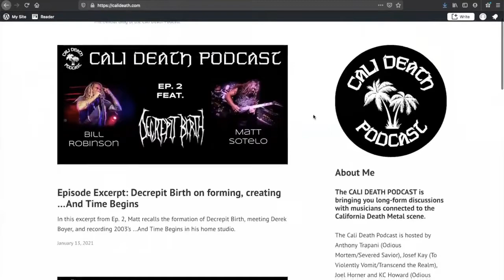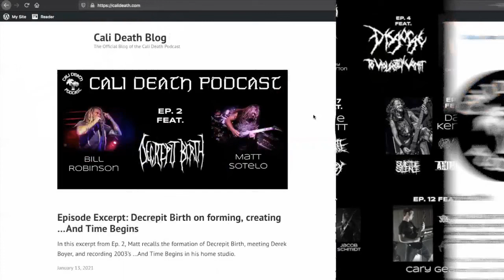Episode 110 - Jordan Varela (Lust of Decay)